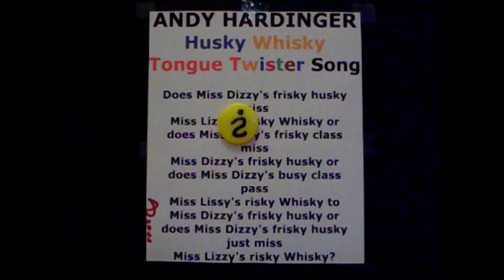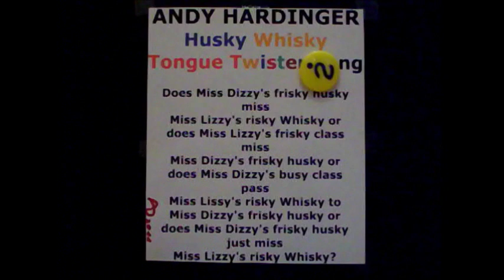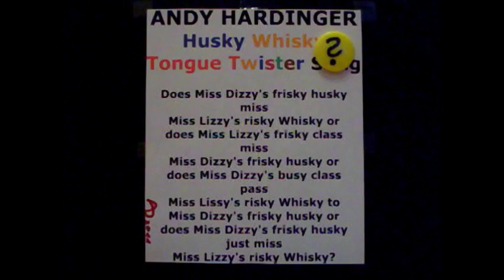ANDY HARDINGER HUSKY WHISKY TONGUE TWISTER SONG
Funny song for kids and adults. Try it and have fun! Look here for the lyrics and chords: